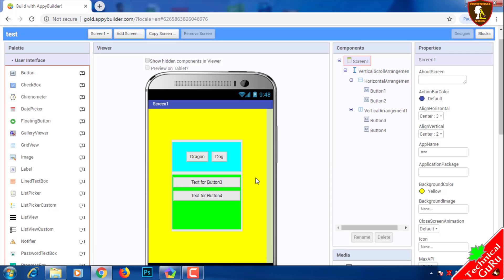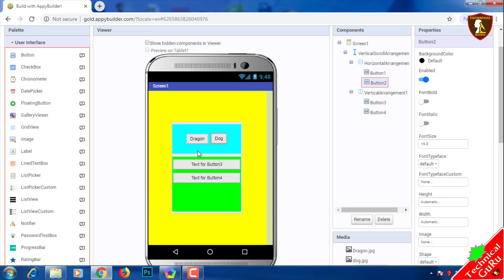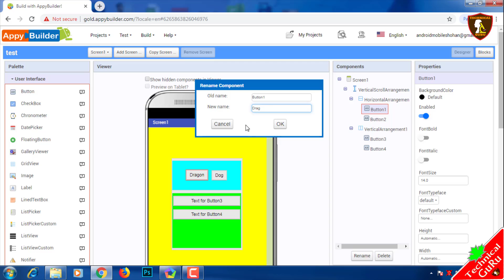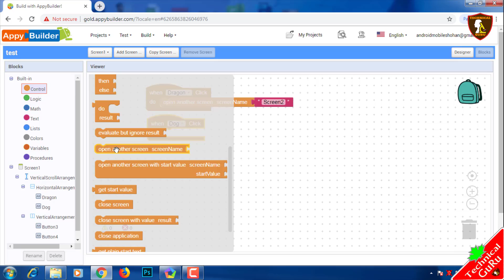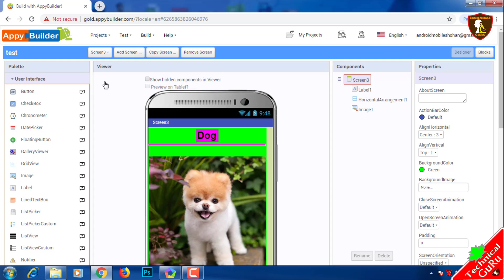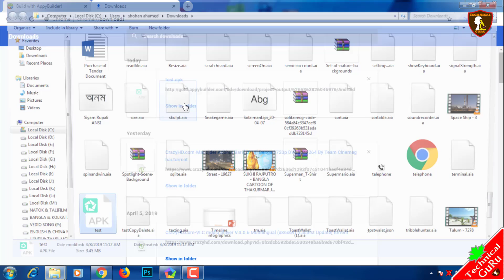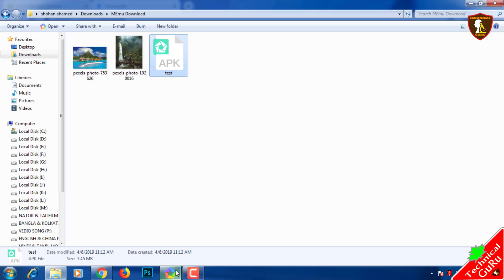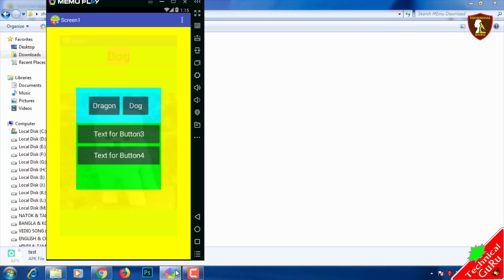Apps Development Episode 4 (অ্যাপস ডেভেলপমেন্ট পর্ব -৪) সম্পূর্ন বাংলায়